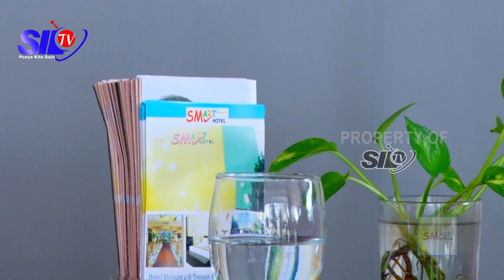Bahasa DaerahYang Terancam Punah